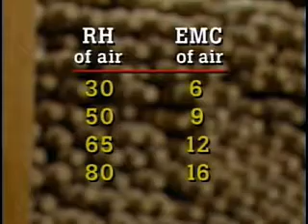Storing Lumber and Wood Products - video 5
- Learn about storing kiln dried lumber or wood products at the correct MC or EMC.

We would like to give credit to the presenters of this video information: The Wood Component Manufacturers Association and the University of Wisconsin and Acknowledgment of the cooperation of Richardson Brothers Company for use of their plant in the production of these video clips.

By Dr. Eugene Wengert -
Copyrighted material
Used with permission by Wagner Electronics